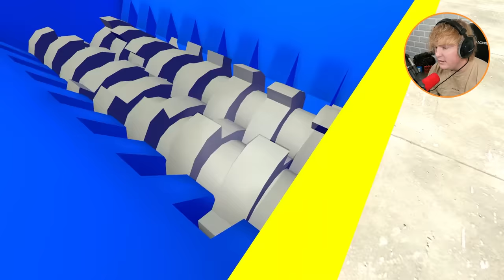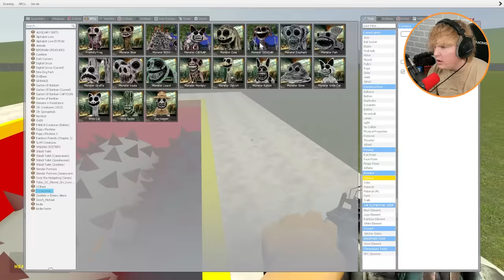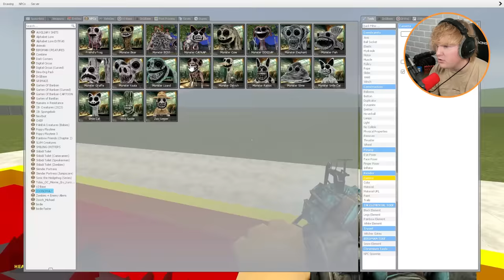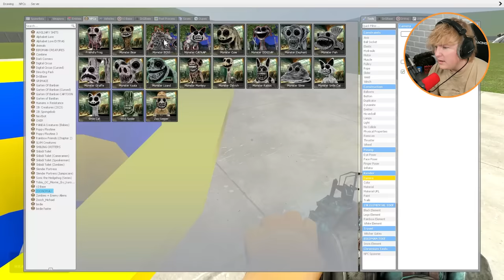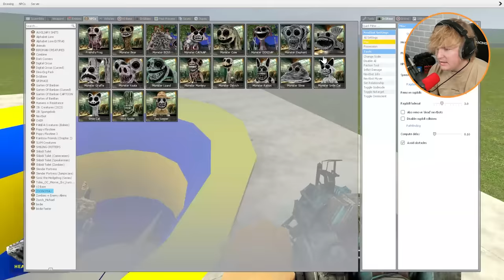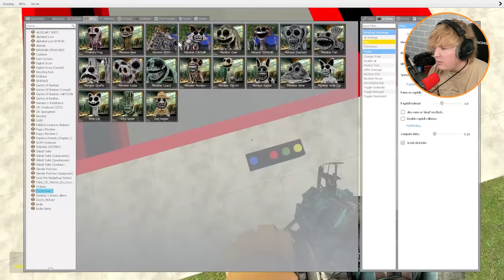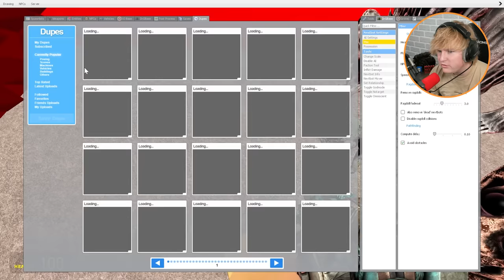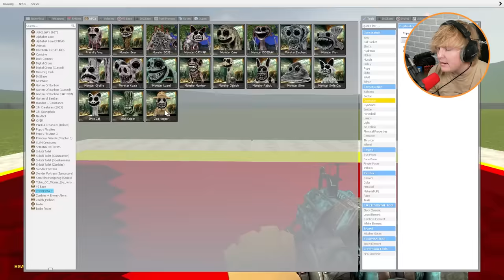Can ZOONOMALY BOSS survive a SHREDDER? (Garry's Mod Sandbox)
ZOONOMALY BOSS vs SHREDDER in Garry's Mod!!

Today we tested all the characters from Zoonomaly against a GIANT SHREDDER in GMOD! Zoonomaly is a new game where you are inside a GIANT ZOO with horrifying ZOO creatures trying to keep you IN THE CAGE... You do NOT want to become the animal inside the zoo, so you have to escape all the Monsters including All Jumpscares & All Monsters + All Bosses! Do you think any of these monsters will survive the GIANT BLADES inside the shredder...